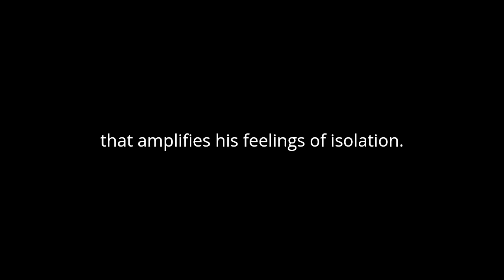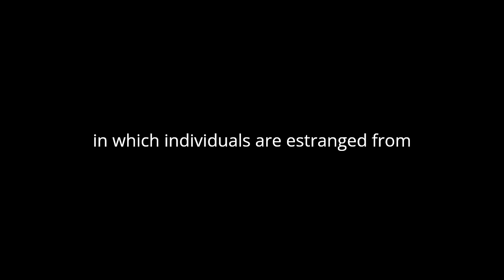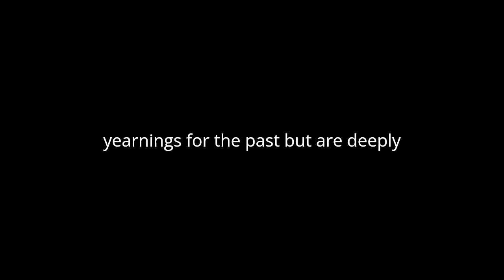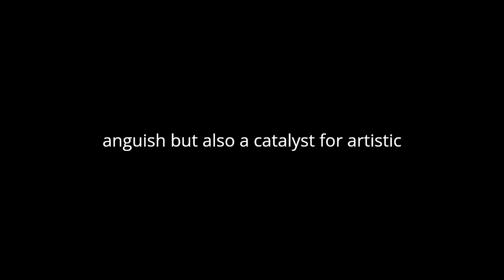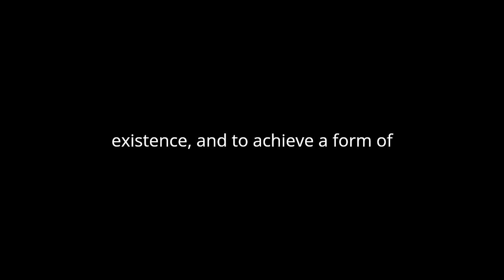"The Notebooks of Malte Laurids Brigge" By Rainer Maria Rilke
Rainer Maria Rilke’s "The Notebooks of Malte Laurids Brigge" is a profound exploration of existential anxiety and the search for meaning in a disorienting modern world. The novel, structured as a series of fragmented journal entries, offers a deeply introspective and often bleak portrait of the protagonist, Malte, a young Danish nobleman residing in Paris. Through Malte’s observations and reflections, Rilke delves into themes of identity, memory, death, and the struggle for authentic existence.

Malte’s experiences in Paris are depicted with a sense of alienation and disconnection. The city, vibrant and chaotic, serves as a backdrop that amplifies his feelings of isolation. Rilke’s Paris is not the romanticized city of lights but a place of decay and morbidity, filled with unsettling encounters and disturbing sights. This setting underscores the existential dread that permeates Malte’s thoughts. His acute observations of the people and the environment around him reveal a world in which individuals are estranged from one another and from themselves, highlighting the pervasive sense of fragmentation in modern life.

Central to the narrative is Malte’s preoccupation with death and the passage of time. He reflects on his own mortality and the inevitability of death, which he perceives as an omnipresent force. The novel’s fragmented structure, with its abrupt shifts in time and perspective, mirrors the disjointed nature of Malte’s inner life. His recollections of his childhood in Denmark, his family history, and his meditations on death and suffering are interwoven in a way that blurs the boundaries between past and present, reality and imagination. This narrative technique emphasizes the fluidity of time and memory, and the difficulty of finding coherence and meaning in one’s life.

Malte’s introspection is marked by a quest for authenticity and self-understanding. He grapples with the limitations of language and art as means of expressing his inner experiences. Rilke, himself a poet, uses poetic language and imagery to convey Malte’s complex emotional states and existential musings. The novel is rich with metaphors and symbolic imagery that reflect Malte’s inner turmoil and his search for a deeper truth. For instance, the recurring imagery of masks and faces symbolizes the multiplicity of identities and the difficulty of discerning one’s true self in a world of facades and illusions.

The theme of memory plays a crucial role in Malte’s self-exploration. His recollections are not mere nostalgic yearnings for the past but are deeply entwined with his present existential crisis. The memories of his aristocratic family’s decline and the haunting presence of his ancestors reflect his struggle with inherited legacies and the weight of history. These memories are depicted in vivid, often disturbing detail, highlighting the impact of the past on Malte’s psyche and his sense of self.

Rilke also examines the relationship between suffering and creativity in the novel. Malte’s suffering is not only a source of anguish but also a catalyst for artistic expression. His reflections on the lives of historical and mythical figures, such as Christ and Orpheus, suggest a belief in the transformative power of suffering. This idea is echoed in Malte’s own writing, which becomes a means of confronting and transcending his existential pain. Through his notebooks, Malte seeks to articulate his innermost thoughts and emotions, to make sense of his fragmented existence, and to achieve a form of spiritual and artistic redemption.

"The Notebooks of Malte Laurids Brigge" is a profoundly introspective work that captures the complexities of the human condition. Rilke’s exploration of existential themes through the fragmented and poetic narrative of Malte’s notebooks challenges readers to confront their own anxieties and questions about life, death, and identity. The novel’s enduring relevance lies in its ability to evoke the universal human struggle for meaning in a world that often seems indifferent and chaotic. Through Malte’s journey, Rilke invites readers to engage in a deeper contemplation of their own existence and the mysteries that lie within.